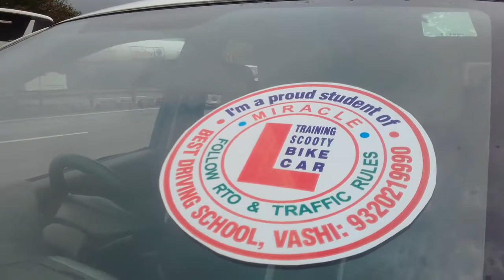SHANTI SHINDE CAR RIDES TO LONAVALA ON 12TH DAY EXCELLENT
CAR RIDES TO LANAVALA - EXCELLENT-MIRACLE-SUPERB